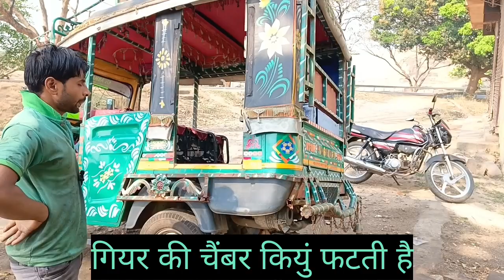Ape Auto riksha ki gear box cember kiyu phat jati h। @ManojDey